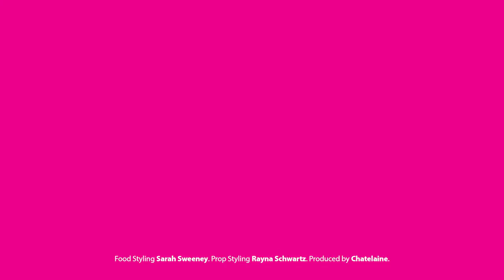How to sear | Chatelaine Basics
We show you how to get that delicious caramelization on meat that can only come from a perfect sear!